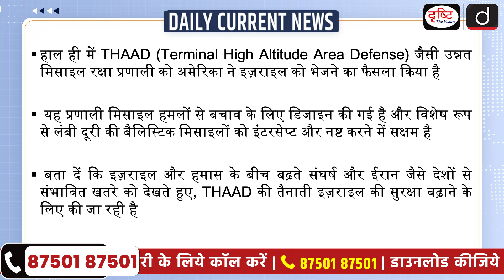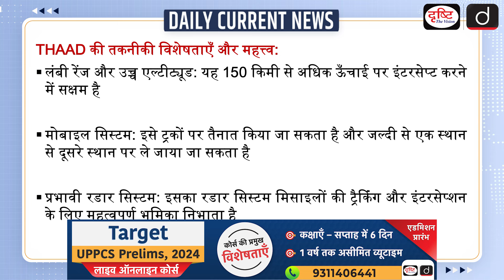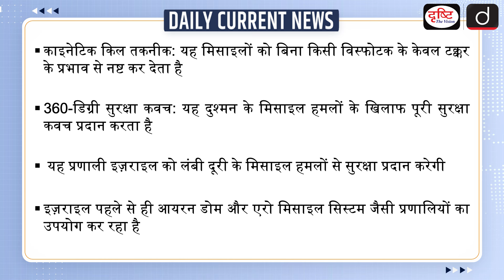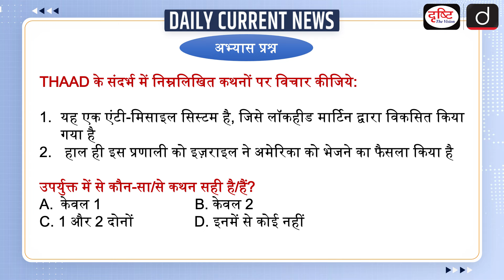THAAD | Missile Defence System | UPSC - Daily Current News | Drishti IAS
Recently, the US has decided to send an advanced missile defense system like THAAD (Terminal High Altitude Area Defense) to Israel. This system is designed to defend against missile attacks and is particularly capable of intercepting and destroying long-range ballistic missiles. Let us tell you that in view of the growing conflict between Israel and Hamas and the potential threat from countries like Iran, THAAD is being deployed to increase Israel's security.

1. Videos by Dr. Vikas Divyakriti

2. Concept Talk- By Dr. Vikas Divyakirti

4. Target UPSC Prelims 2024